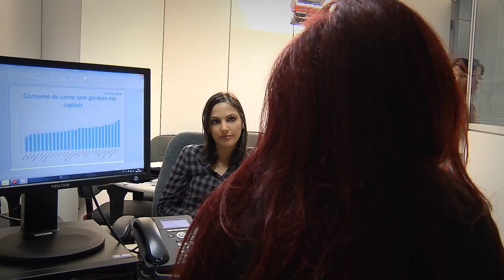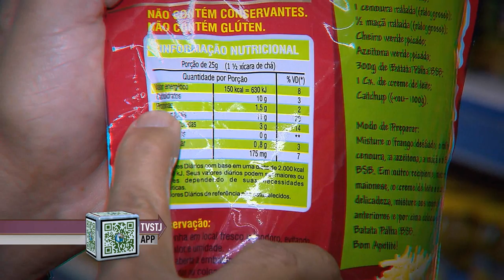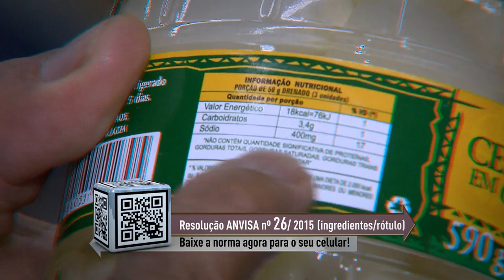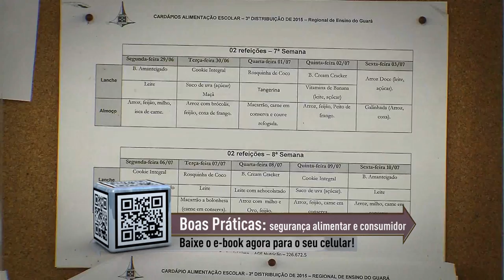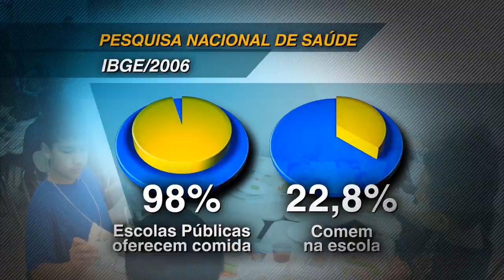Antes & Depois da Lei #33 - Lei Segurança Alimentar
Nesta semana o programa Antes & Depois da Lei, produzido pela Coordenadoria de Rádio e TV do STJ aborda a Lei de Segurança Alimentar.

O programa delimita o antes e o depois da legislação que garantiu mais qualidade no prato do brasileiro nos dias de hoje.

Vamos mostrar a evolução das leis no quesito alimentação e a preocupação do passado apenas em saciar a fome da população.

O programa mostra também como estão sendo implantadas as novas práticas alimentares já na infância com uma merenda escolar mais saudável.